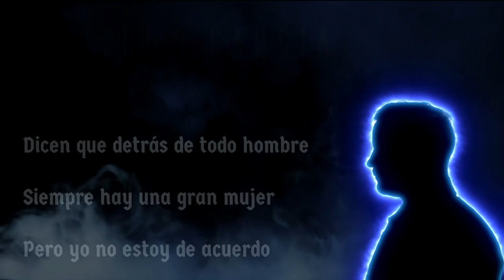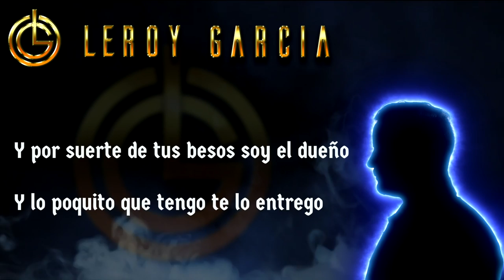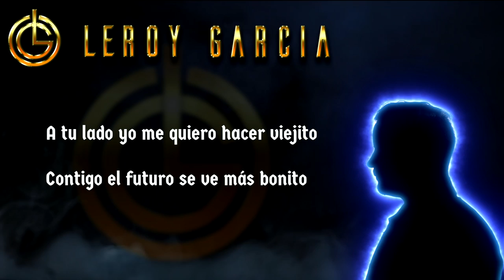Tuyo Y Mío (Letra) - Leroy García (Salsa 2021 Video Lyric)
Tuyo Y Mío (Letra) (Salsa 2021) Primer tema oficial de Leroy García... Una canción hermosa composición de Alfonso De Jesús Quezada Mancha / Camilo Echeverri / Edgar Barrera. Disfrútenlo y apoyenlo

Tuyo Y Mio (Letra)

Dicen que detrás de todo hombre
Siempre hay una gran mujer
Pero yo no estoy de acuerdo
Porque tú estabas siempre adelante
Abriéndonos camino
Y eso siempre lo recuerdo

Te quedaste en vez de irte por la puerta
Cuando estaba por el piso
Y con veinticinco en la cuenta
Y no creas que yo no me daba cuenta
Que te hacías la que no se daba cuenta

Tú a mí me gustas
Y es que despertar contigo en las mañanas
Me emociona y me motiva a echarle ganas
Pa entregarte todo y nada te haga falta

Y una vida entera quiero estar contigo
A tu lado yo me quiero hacer viejito
Contigo el futuro se ve más bonito

Cada vez que sueño, sueño con lo mismo
Qué bonito sería un hijo tuyo y mío

O quizas 2

Te quedaste aún sabiendo estaba en cero
Solo con mis ilusiones y con un montón de sueños
Y por suerte de tus besos soy el dueño
Y lo poquito que tengo te lo entrego